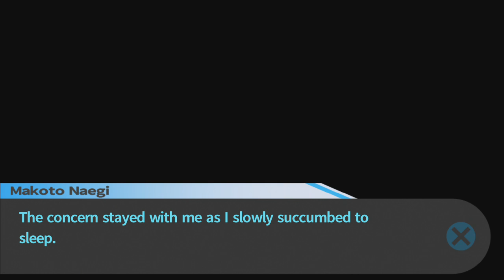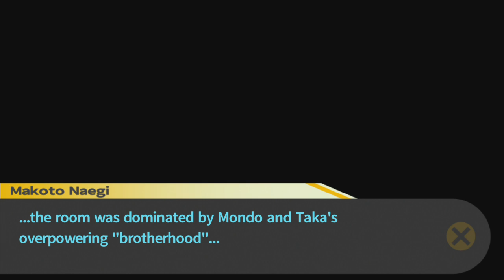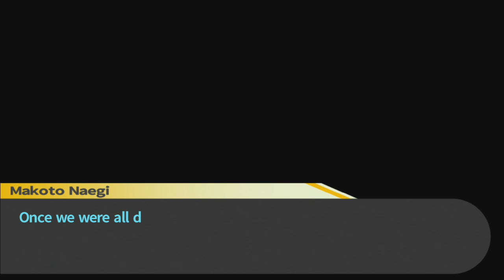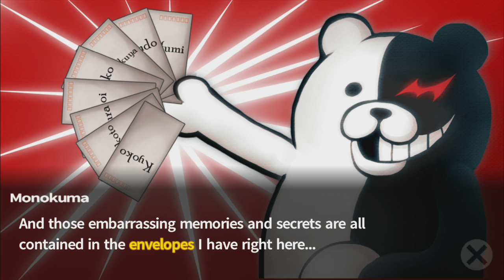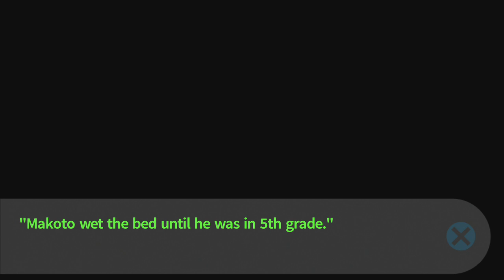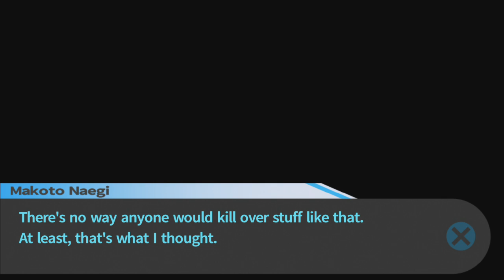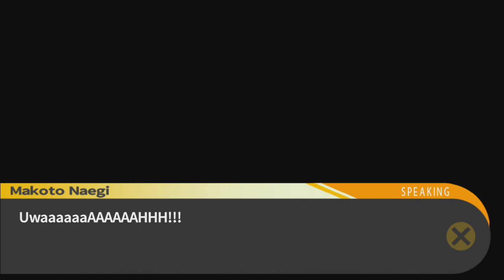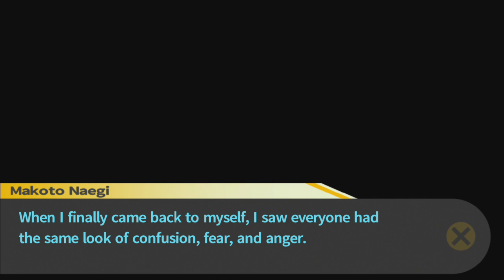Danganronpa 09 - What are our little secrets? [PS4]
Welcome to this Let's Play of Danganronpa: Trigger Happy Havoc. The school has provided everything for us to lead a long and fruitfull life, except a way out. Well, that last bit is not entirely true. If you want to get out you need to kill one of your fellow classmates and get away with it. Will we stoop so low or are we going to find a different escape? Let's find out shall we.

In this episode Mondo and Taka fight it out in the sauna and then develop a weird bromance. In the mean time Monokuma is getting bored and does some digging. He threatens to reveal our darkest secrets if noone becomes blackened.

Game: Danganronpa Trigger Happy Havoc (Reload)
Platform: Playstation 4 (original: Playstation Portable/Vita)
Publisher: NIS America
Developer: Spike Chunsoft
Release date: February 14th, 2014